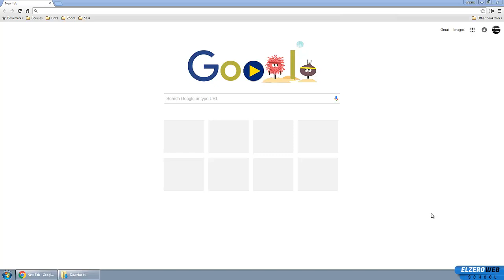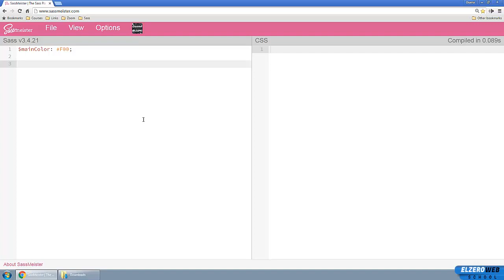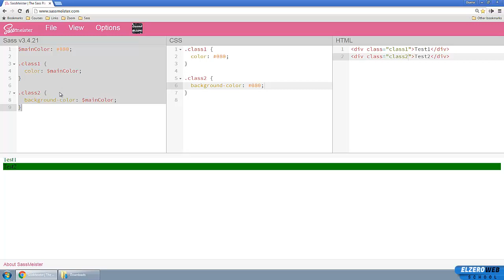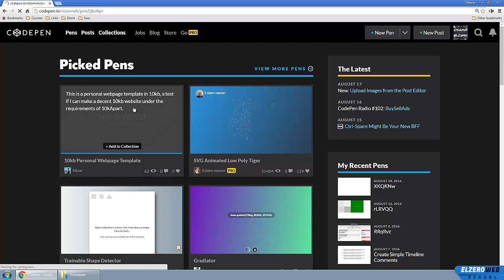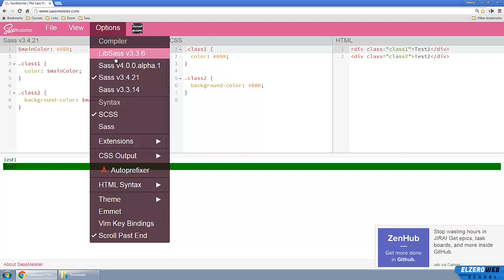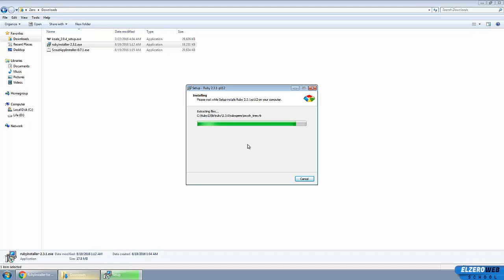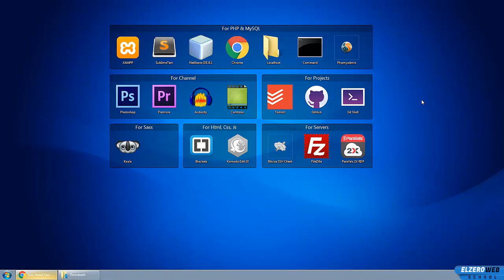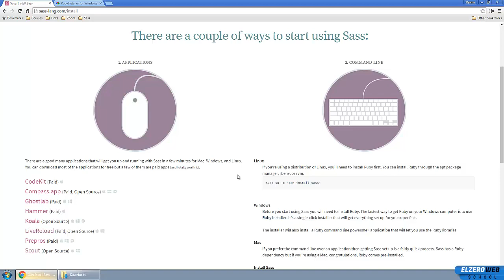Learn Sass in Arabic #02 - The Needed Tools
All the tools you need to start working with Sass language